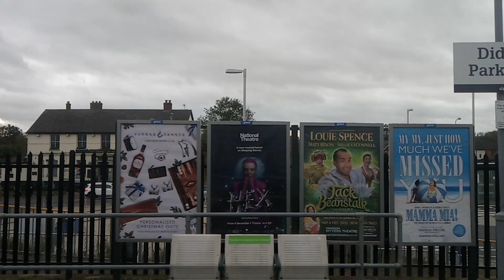leaving Didcot Park way railway station today. 6.11.21